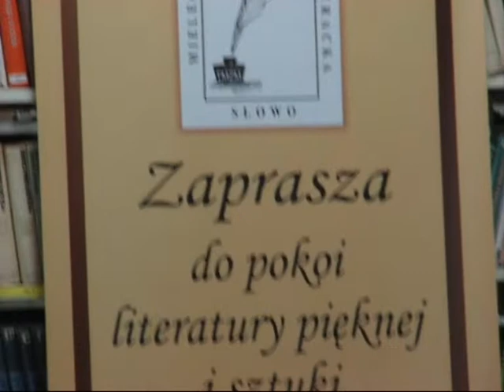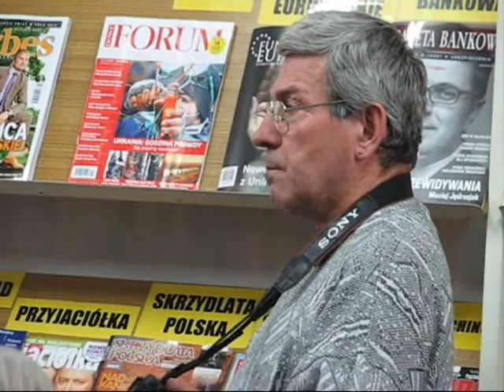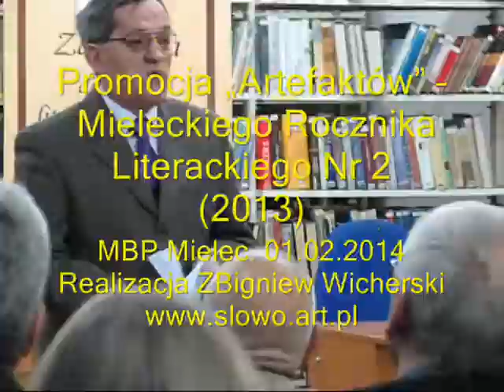Artefakty - Mielecki Rocznik Literacki Nr 2 (2013), MBP Mielec 01 02 2014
Przy wypełnionej po brzegi czytelni Miejskiej Biblioteki Publicznej w Mielcu odbyła 1 lutego 2014 r. uroczysta promocja „Artefaktów" -- Mieleckiego Rocznika Literackiego Nr 2 (2013).